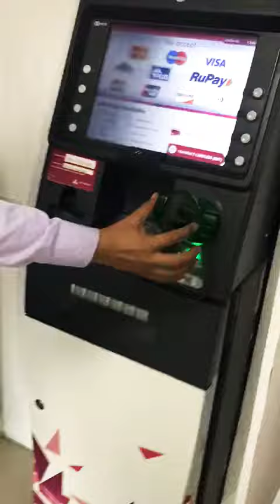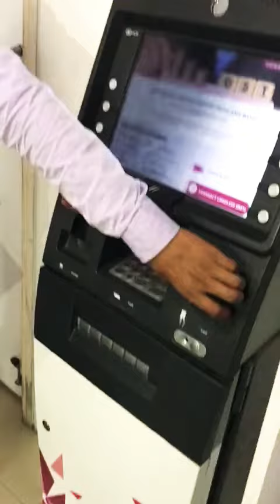ATM AWARENESS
company employee explain how to stay alert while withdrawing money from ATM